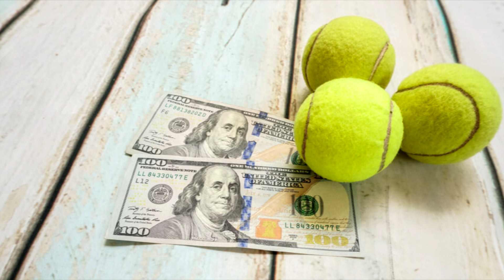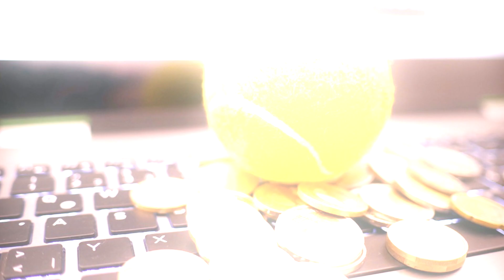EL JUGADOR DE TENIS MÁS CORRUPTO DE LA HISTORIA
Younes Rachidi acusado por la ITIA de fraude, de haber arreglado y perder partidos en mas de 175 ocasiones, fue sancionado y no podrá jugar, entrenar ni asistir a eventos deportivos en el mundo del tenis.
Atajos:
00:00 - ITIA
00:35 - El foco del Problema
01:48 - Younes Rachidi
03:00 - Sanciones
04:17 - Financiamiento de ITIA
04:40 - Como se descubrió el caso?
05:00 - Conclusión